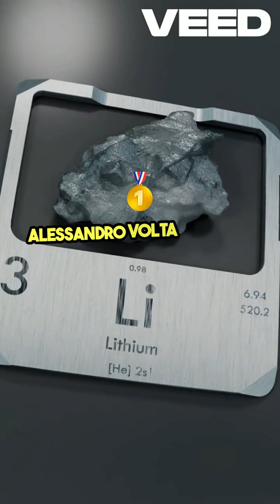Uncovering Electricity's Fascinating Journey